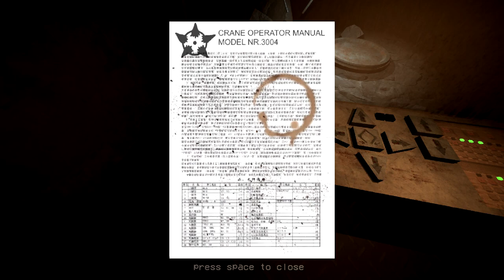Control Room Alpha | Full Game Walkthrough